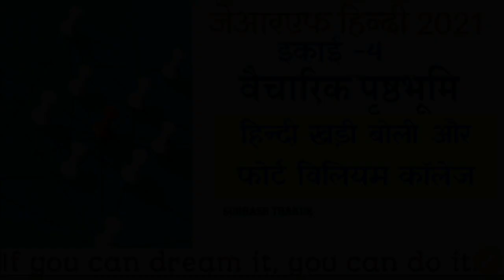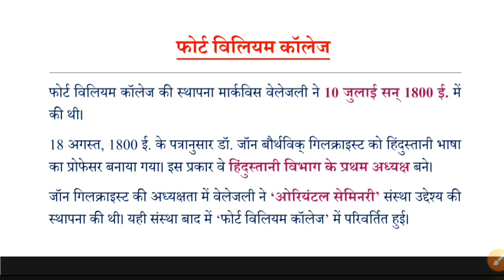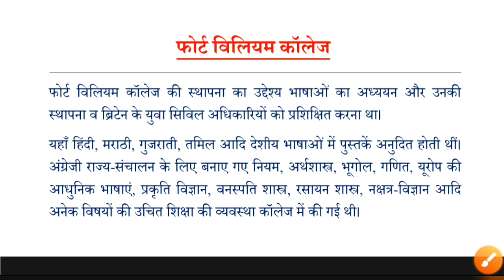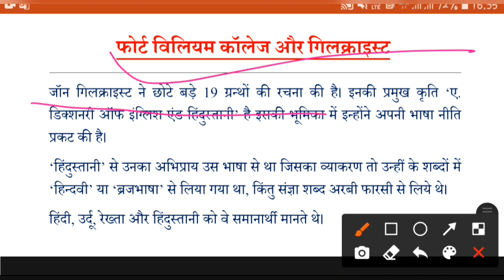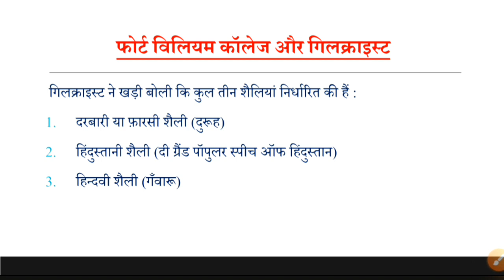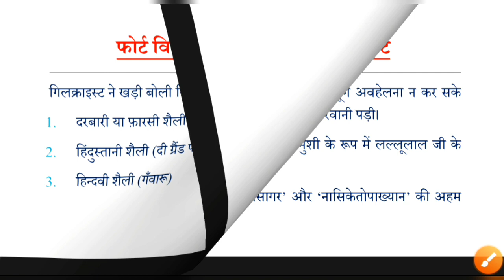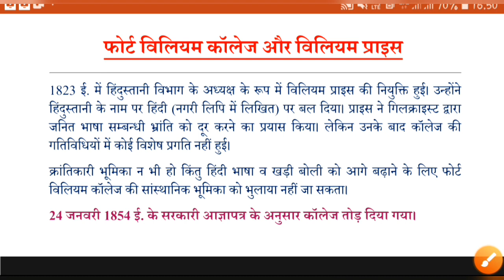फोर्ट विलियम कॉलेज : महत्वपूर्ण तथ्य || यूजीसी नेट हिंदी 2021: इकाई 4 वैचारिक पृष्ठभूमि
इस विडीयो में हम यूजीसी नेट इकाई -4 वैचारिक पृष्ठभूमि में फोर्ट विलियम कॉलेज के सम्बन्ध में महत्वपूर्ण तथ्यों के बारे में discuss कर रहे हैं।
शुक्रिया।